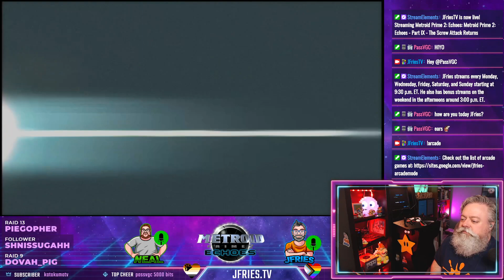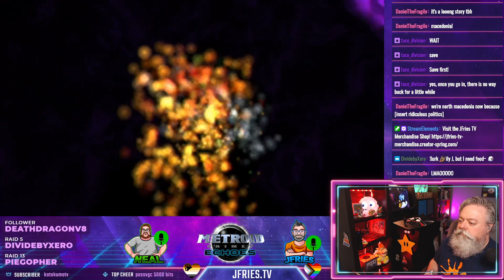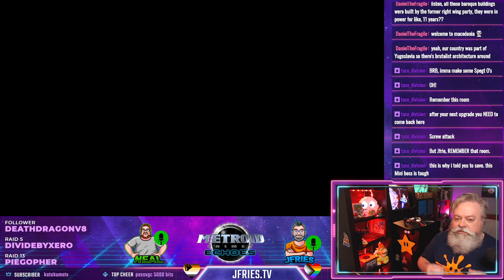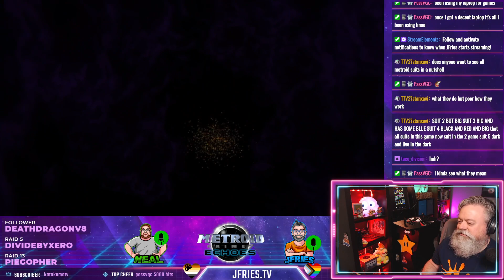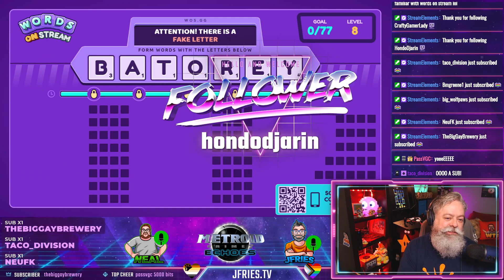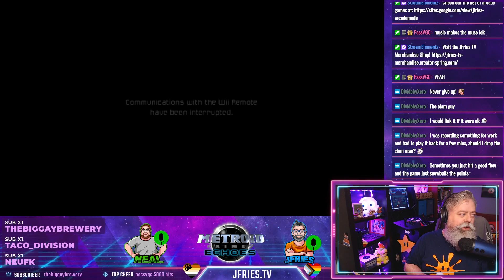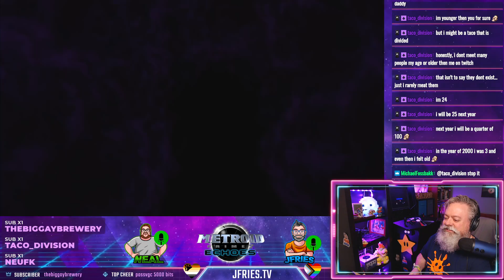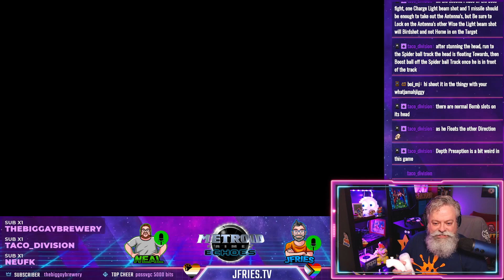Metroid Prime 2: Echoes - Part IX - The Screw Attack Returns